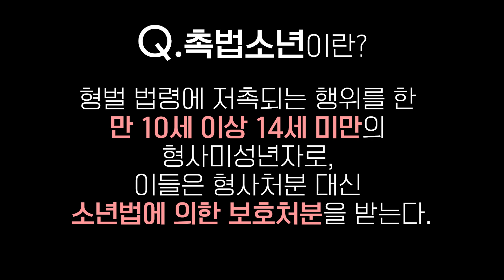[법대로 해] "난 어차피 교도소 안가" 연령 하향만이 정답일까?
6월부터 매일 아침 교수님의 따끈따끈한 편지와

대한민국살인사건 압축본 그리고
사건의뢰에서 만난 사람들 등